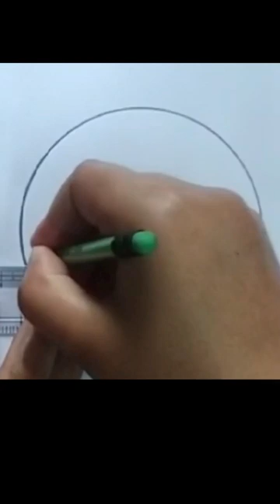Circle scenery drawing 🥰❤️love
painting
 painting video
art painting
chitrakala
satisfying art
 how to
Painting tutorial
Pencil drawing in circle
Circle drawing
Pencil drawing
 Pencil drawings